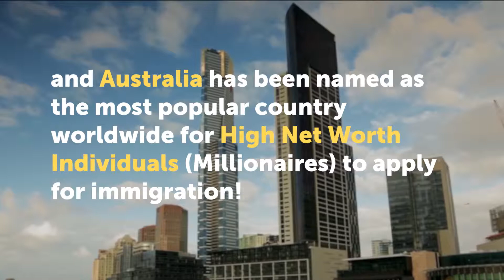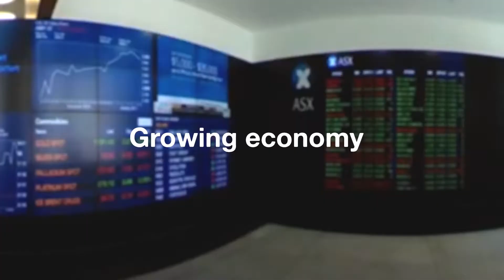MILLIONAIRES IMMIGRATE TO AUSTRALIA! HIGH NET WORTH IMMIGRATION - 188 INVESTOR VISA AUSTRALIA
More Millionaires are Immigrating to Australia than any other Country Worldwide in 2018!

Apply for High Net Worth Immigration to Australia, with an application for the 188 Business Innovation and Investment Visa to live in Australia Now!

Over 12,000 Millionaires Moved to Australia in 2018! The highest number of Millionaires, with USA behind with 10,000 new Millionaire Migrants.

Are you an experienced business owner or Investor with substantial investment experience?

Get specialist assistance with the Business Innovation and Investment visa (Provisional) (Subclass 188) to live permanently in Australia.

VisaConnect's Registered Migration Agents can assist and advise you with your Business Innovation and Investment application to live, work and study in Australia, on a permanent residence basis. We assist you with all streams of the 188 visa: Business purchase in Australia - 188A, Investor visa through investment in Government Treasury bonds - 188B, Significant Investor visa through investment in managed funds and venture capital companies – 188C, Entrepreneur stream where the applicant has received funding for the Entrepreneur activity – 188E. Also, we assist with preparing your supporting documents, Due diligence, completing application forms, and applying for character certificates, advice about English test, and referral for medical examination.

To be eligible for the Subclass 188 visa, the applicant must pass the points test (Except for the Significant Investor stream), where points are acquired for previous Business or Investment experience, Age, Qualifications, Net Assets, and English language ability.